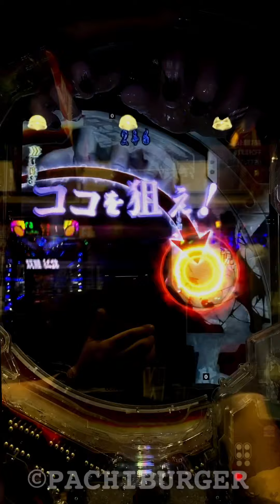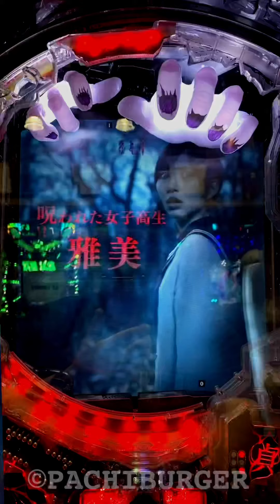電話機バイブ初動の変動→激熱のデンジャー保留に！Pリングバースデイ 呪いの始まり【縦長動画】【スマホ】